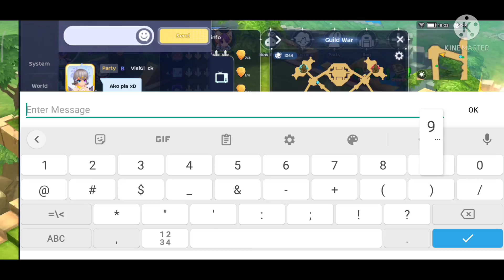SINISTER WOC 6/6/21